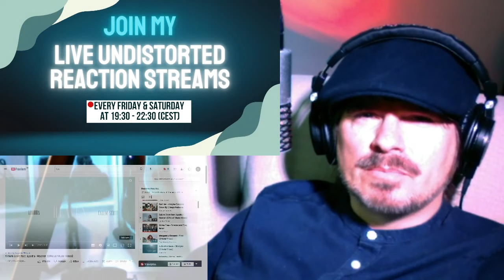PRO SINGER'S first REACTION to Calum Scott feat. Lyodra - Heaven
HERE'S MY NEW LYODRA REACTION!!!

LIVESTREAM EVERY WEDNESDAY & FRIDAY 19:30 CEST with LIVE REACTION REQUESTS, Q&A etc :-)

JOIN THE FUN EVERY WEEKEND. :-)

Original video: Calum Scott feat. Lyodra - Heaven